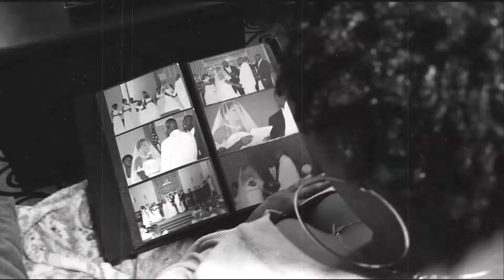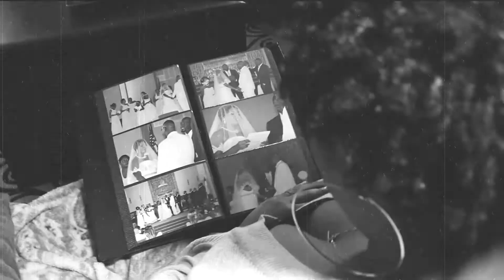Arie Vee - Winter Balance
Music video for Winter Balance performed by Arie Vee.